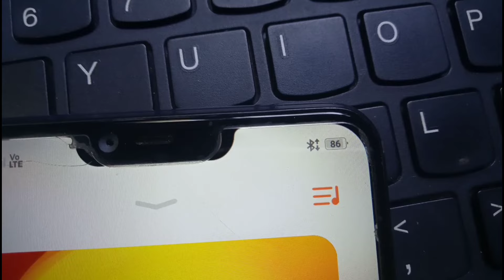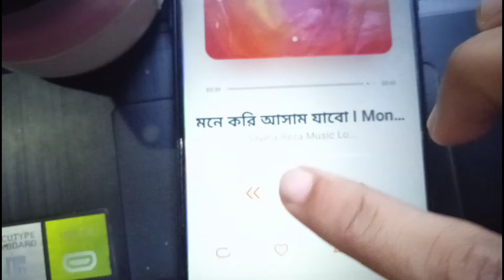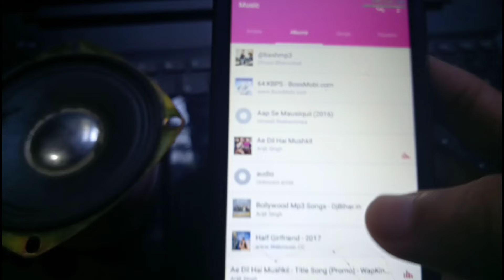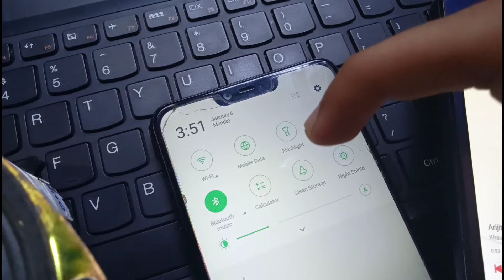Bluetooth speaker Hack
.This channel is a technical channel only and only technical related things will be taught on this channel.